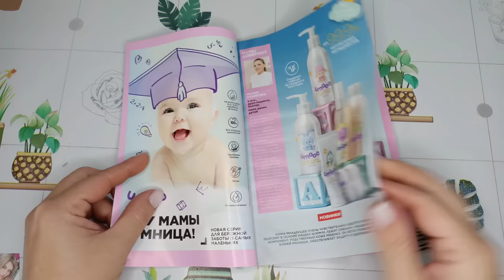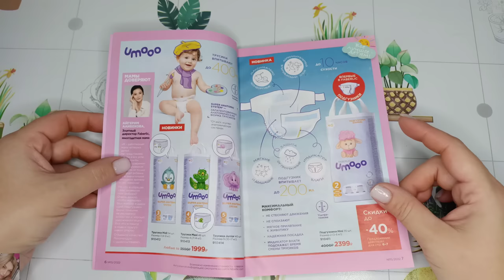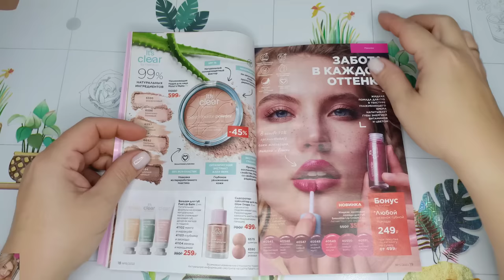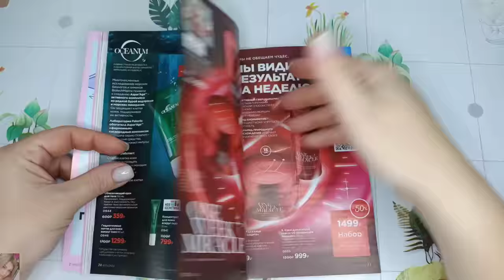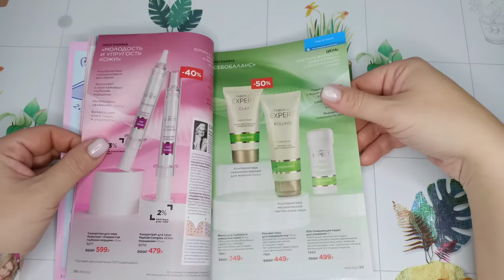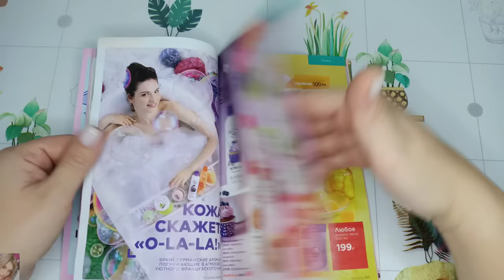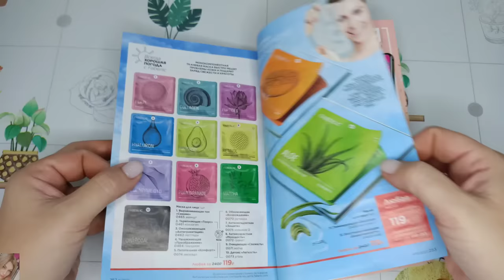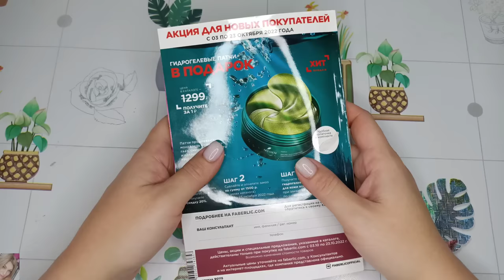❤️ FABERLIC 15 2022 / ДОЛГОЖДАННЫЕ НОВИНКИ 😍😍😍 / ОТЗЫВЫ / FABERLIC NEW CATALOG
Всем привет 😘
В этом видео полистаем 15 каталог faberlic, обсудим самые лучшие акции и предложения. Оставлю свои отзывы на новинки после длительного использования, поговорим об уходе на осень  и многое другое!